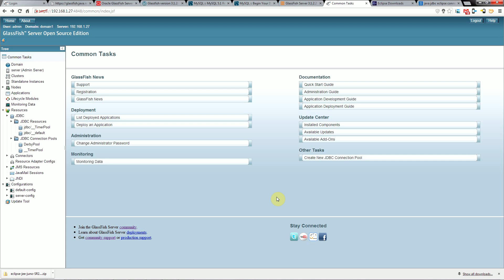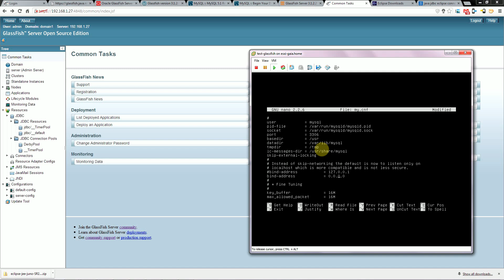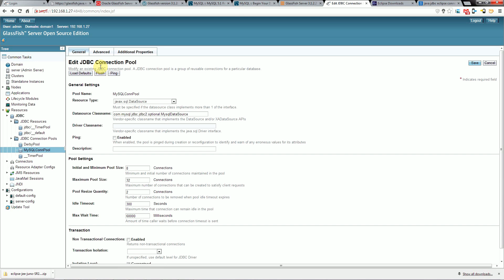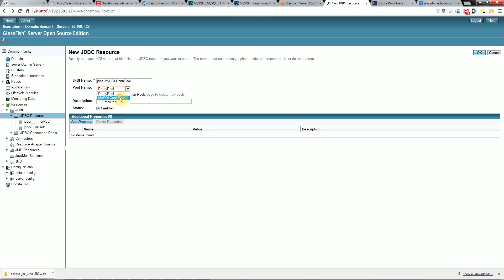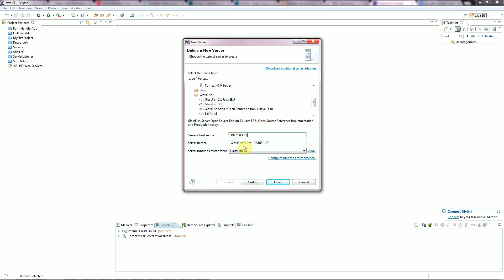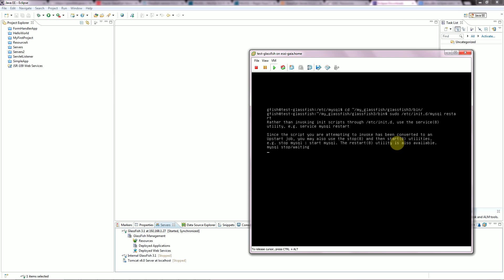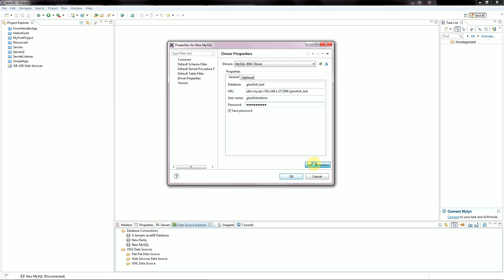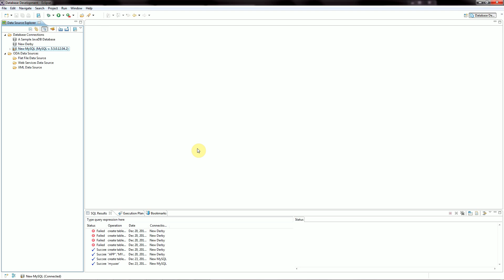Intro to Java EE and Glassfish: Connecting Glassfish to MySQL and Eclipse Part 02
This is a follow-up to my first video. I had some errors with the server connection at the end of that so I pick up here with creating the MySQL connection pool settings for JDBC connectivity - including configuring remote access on the MySQL database. Finally, I cover downloading and configuring connectivity between Eclipse for Java EE and the Glassfish Server and MySQL database on the development machine (remote access) rather than using the internal Glassfish/Derby combination provided by default.